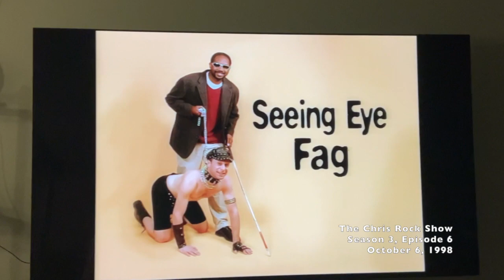Clip 1-Canceled TV Shows (The Chris Rock Show, 1998)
TV Shows on UPN that got canceled due to offensive content.  Even though it's parody, you definitely couldn't do this sketch today.
Season 3, Episode 6 (Oct 1998).